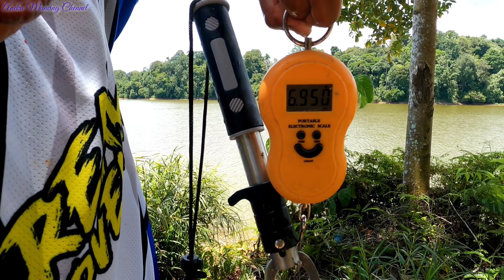NGERI Pakai Umpan Ini||Sampai Montang Manting Di Seret Ikan Toman BESAR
Mancing lagi mas bro
Mancing monster toman babon
Mancing monster toman tercantik
Umpan daging ayam sama lele iris iris
Gak usah nunggu lama baru lempar
Ikan toman langsung makan
Spot danau tengah hutan

Kamera:
Gopro hero black 9
Hp vivo 1919

Biar channel ini lebih cepat berkembang.
Terimakasih buat kawan kawan semua yang sudah mendukung channel kami,
Semoga selalu sehat di murahkan rejekinya dan selalu terhibur kawan kawan semua.
Jumpa lagi di video selanjutnya.